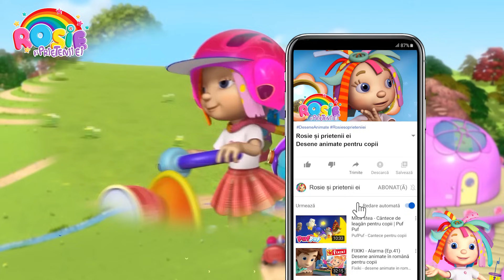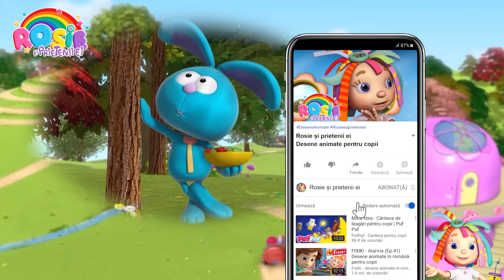Rosie și prietenii ei - Povestea mesajului din sticlă | Desene animate pentru copii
Desene animate dublate în limba română pentru copii cu Rosie și prietenii ei: Rosie și Will livrează prietenilor sticle cu suc, dar rămân blocați în noroi.

 Click pe episodul preferat cu Rosie:
00:00 Mesaj intr-o sticla de suc de fructe de boz
10:49 Cum isi reaminteste Holly miscarile
20:50 E timpul sa renunti, Martinica

o zi foarte calduroasă, iar Rosie îl ajută pe Will să livreze sticle de suc. Când mașina rămâne blocată în noroi, Will trimite un mesaj într-una dintre sticle să ceară ajutor.

Cele mai frumoase desene animate în limba română pentru copii de grădiniță! Vino în lumea plină de aventuri nostime a lui Rosie și a prietenilor săi (Everything's Rosie)!